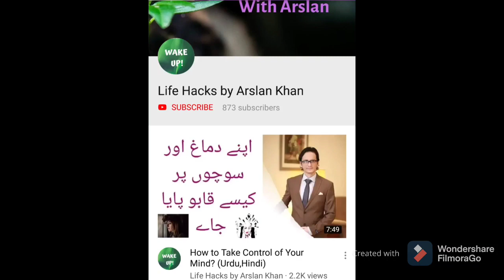Dimagh Ko Kaise Qabu Kare? | How to Control Your Mind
While dealing with overthinking or struggling with unwanted thoughts this video can be very helpful.

Instagram username: arsi.khan.94

also